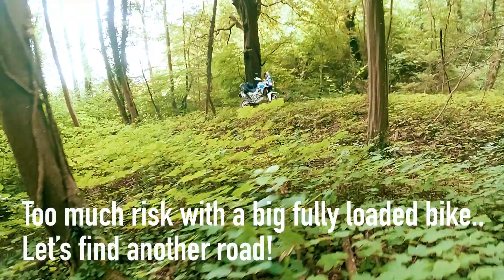Good Times On My AFRICA TWIN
Driving the TET France (trans europian trail) from north to south..

Experience my rides in FPV!
Motorcycle: Honda CRF1000L ATAS 2019
Exhaust: oem
Crash bars and skid plate: Outback Motortek
Handguards: Barkbusters Jet
Camera: GoPro Hero8
SOLO ACOUSTIC GUITAR by Jason Shaw